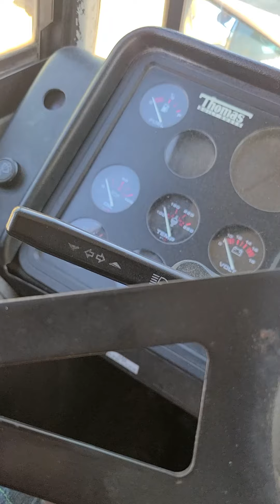2000 Thomas bus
me driving a thoms bus